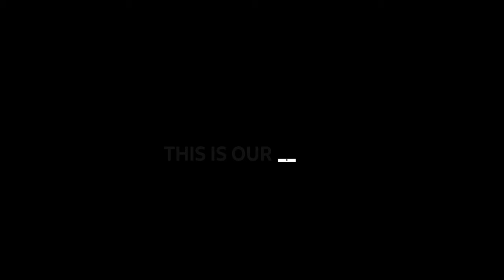BBC. THINGS WE LOVE. TRAVELLING DOGS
BBC Things we love Campaign I directed for the BBC with Aardman animations.
We asked the great British public about their favourite BBC content.

Thanks to the lovely BBC creatives, social and marketing teams
and the amazing Aardman crew:

Director
Rich Webber

Producer
Danny Gallagher

Production Coordinator
Chelsea Galloway

Animator
Lee Wilton
Hannah Brookes

Floor Manager
Kevin Harwood

Interviewer & Sound Editor
Michael Percival

Editors
Megan McGregor
Michael Percival

Track Breakdown Editor
Chris Stock

Storyboard Artist
Andy Janes

Concept Artists
James Grant
Mike Shorten

Art Director
Helen Javes

Set Dressers
Rachel Bennett
Bronwen Salter

Junior Set Dresser
Imogen Russell

Carpenter
Tom Sewell

Head of Puppets
Chris Entwistle

Puppet Makers
Chris Brock
George Watson

Junior Puppet Makers
Michelle Cranwell
Sarah Brydon

DOP
Sam Morris

Camera Assistant
Erica Pownall

Electrician
James Owens

Rigger
Rich Modlen

VFX Supervisor
Bram Ttwheam

Compositors
Spencer Cross
Hugh Brazier

Grade
Bram Ttwheam